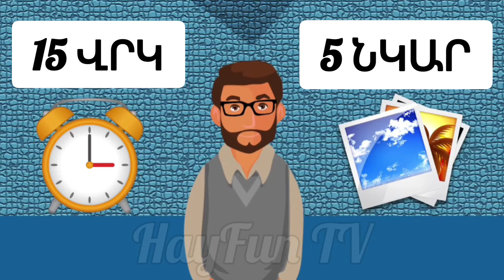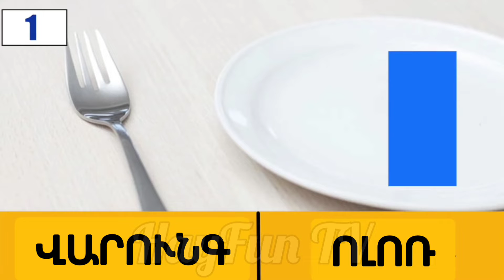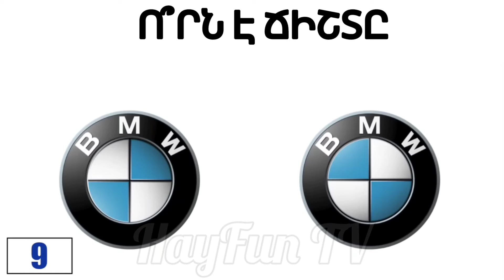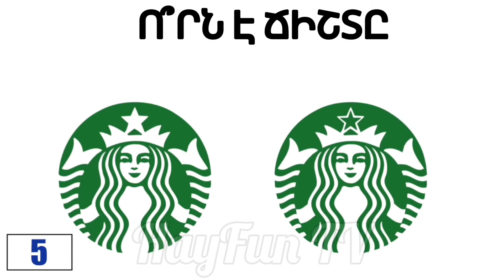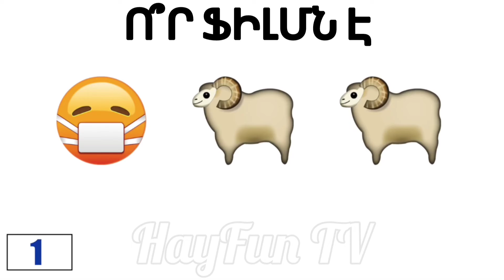ՏՐԱՄԱԲԱՆԱԿԱՆ ՀԱՆԵԼՈՒԿՆԵՐ ԵՎ ԳԼՈՒԽԿՈՏՐՈՒԿՆԵՐ//Հրաշալի թեստ հիշողության ստուգման համար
Ողջույն, այս տեսանյութի ընթացքում դուք կարող եք ստուգել թե ինչքանով է զարգացած ձեր հիշողությունը և տրամաբանությունը։

Տեսանյութի վերջում չմոռանաք մեկնաբանություններում կիսվել ձեր արդյունքներով։

Իսկ եթե դեռ չեք բաժանորդագրվել HayFun TV յութուբյան ալիքին, ապա անպայման սեղմիր բաժանորդագրման կարմիր կոճակը, և իր կողքին գտնվող զանգակի կոճակը, այդպիսով բաց չեք թողնի հաճախ թողարկվող ուսուցողական և հետաքրքիր տեսանյութերը։

Եթե արեցիր, ապա գնացինք

ՄԻԱՍԻՆ ԶԱՐԳԱՑՆԵՆՔ ՀԱՅԿԱԿԱՆ ՅՈՒԹՈՒԲԸ 💪